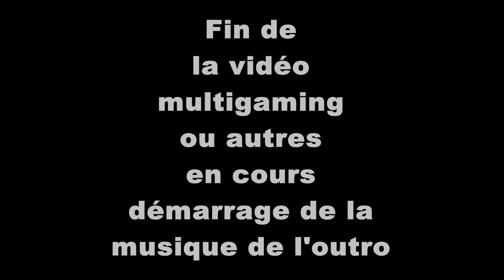Nouvelle outro de Jajagaming 70 (Musique et Montage par The city game)